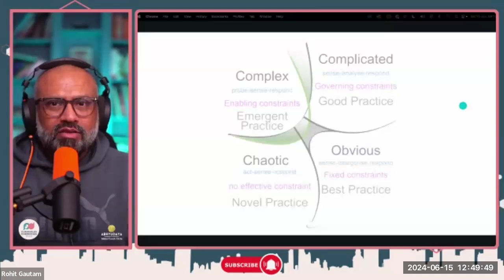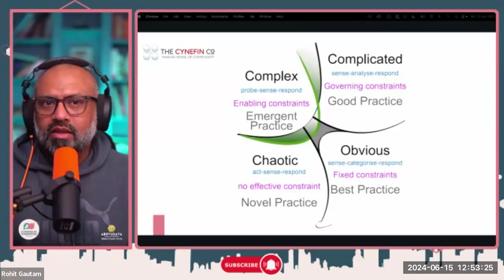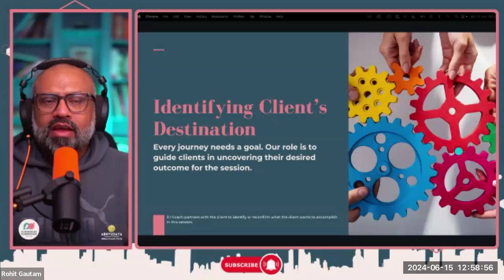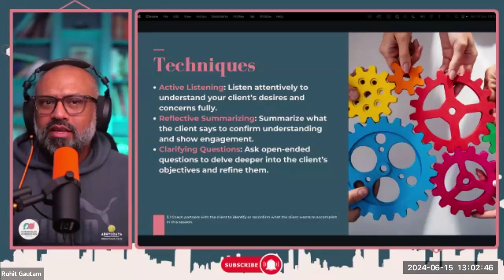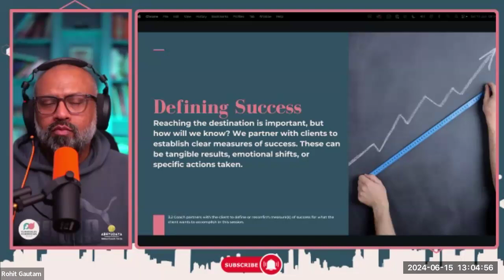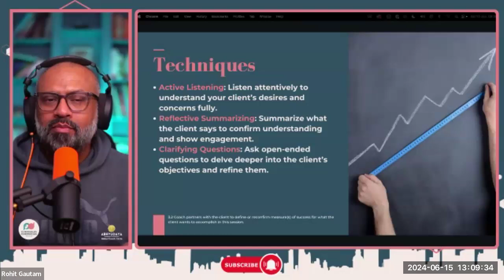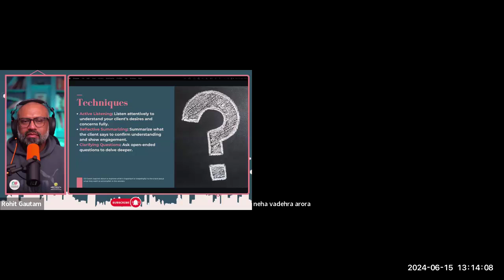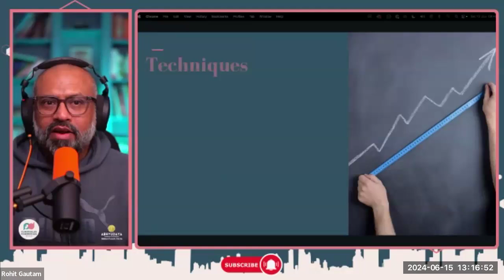Establishes and Maintains Agreements (ICF Core Competency 3) by Rohit Gautam_15th June'24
Abhyudaya is a Coaching organisation catering to organisations, coaches, and leaders to reach their full potential. We can be connected for Life Coaching, Coach Training, Leadership Coach Training, Executive Coaching, Team Coaching, Mentor Coaching, Coaching Supervision.